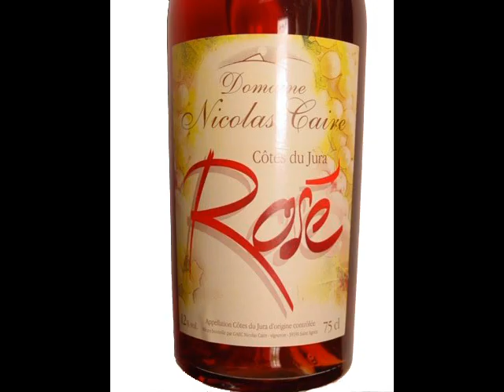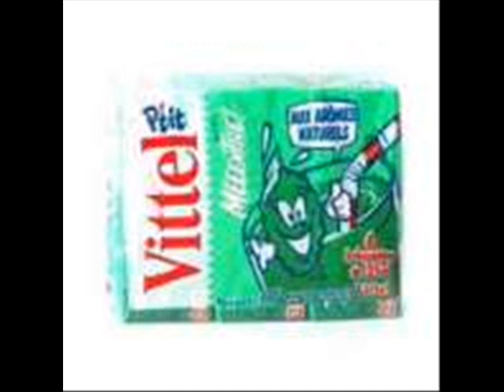Double Jeu Parodie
Parodie de la chanson "Double Jeu" de Christophe Willem! A écoutez de suite. A Boire!